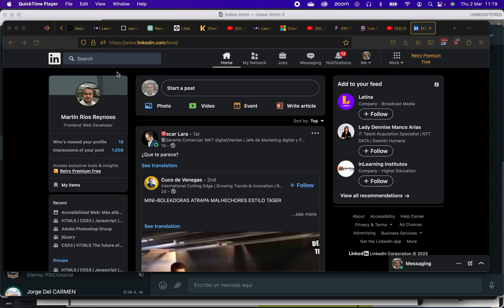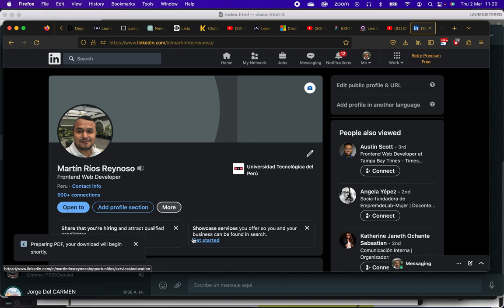Pro Tip: Descargar tu CV desde Linkedin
En este video te enseño como descargar un archivo pdf con todos los datos de tu Perfil de Linkedin